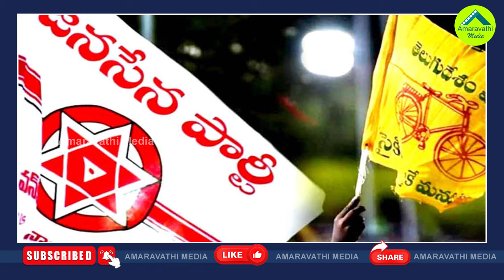టీడీపీ జనసేన పొత్తు ఎక్కడో తేడా కొడుతోంది.!| Differences Started Between The TDP And Janasena Cadre